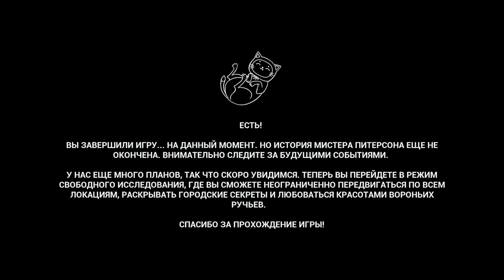ПАРОДИЯ НА ЖИЗНЬ в Hello Neighbor 2